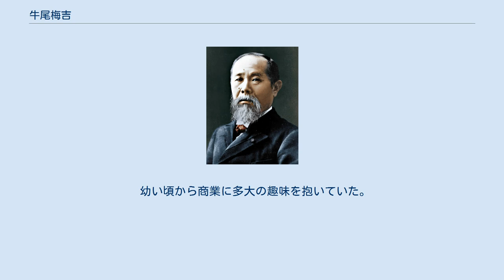牛尾梅吉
牛尾 梅吉（うしお うめきち、1864年12月17日（元治元年11月19日） - 1934年（昭和9年）5月4日）は、日本の政治家（姫路市会議員）、相場師、実業家、兵庫県多額納税者、資産家。
姫路商工会議所会頭。
姫路水力電気、姫路信託各社長。
姫路銀行頭取。
牛尾合資会社代表社員。
山陽商事代表取締役。
族籍は兵庫県平民。
神戸銀行副頭取、中国合同電気社長牛尾健治の父。
ウシオ工業社長牛尾吉朗、ウシオ電機会長牛尾治朗の祖父。
 播磨国姫路（現・兵庫県姫路市）に生まれた。
牛尾政五郎の二男。
牛尾政次郎の弟。
1882年、兄・政次郎方より分かれて一家を創立した。
分家の二男だった梅吉は自分で生計をたてる必要があった。
呉服の行商から始めた。
 27歳の頃には反物を商っていた。
1892年、1893年頃から1897年頃まで太物商売に力行して多少の財を積んだ。
しかし「これでは産を為すに足らぬ」と市場仲買商売に目をつけた。
姫路米穀取引所仲買人となった。
 30歳にして姫路市場に開店した。
仲介業、有価証券売買業、米穀仲買業を営んだ。
次第に姫路の財界に頭角を現し関係事業が多くなった。
仲買業は甥の友治に譲った。
1912年以来1922年まで市会議員を務めた。
 1913年、大阪・堂島に進出し、相場師石井定七との大勝負で勇名を馳せた。
1917年、姫路水力電気社長、のち中国合同電気副社長。
1927年、姫路商業銀行頭取に就任。
姫路瓦斯、日本フエルト帽体、姫路莫大小、羽東川電気、中国合同電気、新見電気、鳥取電燈、播丹鉄道各取締役、姫路電気化学工業、大阪堂島米穀取引所監査役なども務めた。
 大阪に出て大阪株式取引所と堂島の米穀取引所で相場を張った。
梅吉の相場のやり方はそろばん本位で、堅実を旨とした。
敵方の無理な買い占めや売り崩しに向かって、理詰めの戦略でたたきつぶすのを身上とした。
梅吉は堂島取引所の重役に就いた時、新聞記者に「投機社会で財をなすのは容易です。そろばん本位でやるなら間違いない。新聞記者などしているより、財を作るにはいい商売ですよ」と語っている。
 幼い頃から商業に多大の趣味を抱いていた。
姫路実業界の牛耳を執り、同市の繁栄に多大の功労があり、重んぜられた。
 資産家であった。
『時事新報社第三回調査全国五拾万円以上資産家』（1916年3月 - 1916年10月）によれば「財産見積額・70万円、財産種別・土地、家屋、有価証券、貸金」である。
『大正人名辞典』によれば「資産約100万円を算するに至る」という。
住所は姫路市西紺屋町。